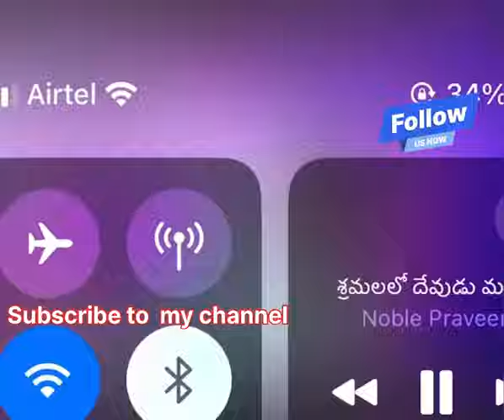Edward Williams#Sharing Short Testimony of Dave Dravecky Baseball Player…